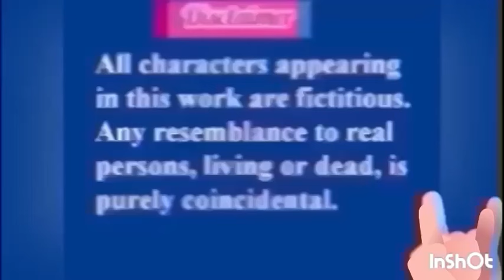फुकट तिथे प्रकट ढभी चे फुकटे भक्त.. फॉलो करा चिल्लर गोळा करा🎁@Abhuni